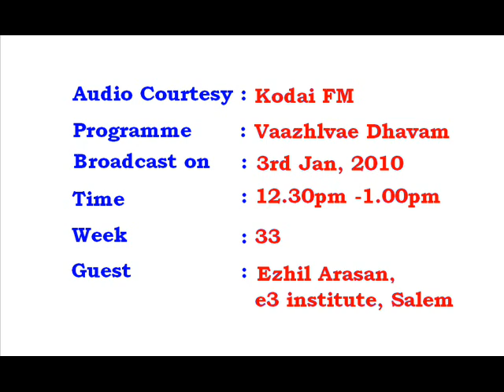KODAI-FM INTERVIEW -PART 1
FM INTERVIEW -video 12

In this audio only interview, I share many details about  childcare and my life .

p2 [audio poor] My interview in Kodai FM on June 3, 2010  *** Part 2

p3 [audio poor] My interview in Kodai FM on June 3, 2010  *** Part 3

Ezhilarasan Venkatachalam

Bird's eye view - Free English & Soft Skills articles in English & Tamil